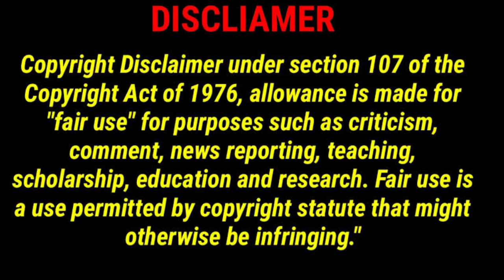பாஜக எப்போதோ திருந்தியிருக்கும்- சீமான்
பதிப்புரிமை மறுப்பு:

குறிப்பு: வீடியோவில் காட்டப்பட்டுள்ள அனைத்து படங்களும் / படங்களும் மரியாதைக்குரிய உரிமையாளர்களுக்கு கீழே உள்ளன...நான் / அல்ல ...
வீடியோவில் காட்டப்பட்டுள்ள எந்த படங்களுக்கும் நான் உரிமையாளர் அல்ல...

Watch sPotlight News on YouTube which streams news related to current affairs of Tamil Nadu, Nation, and the World. Here you can watch breaking news, live reports, latest news in politics, viral video, entertainment, Bollywood, business and sports news & much more news in tamil.

Thanks...
-VEERAMANI
மேலும் பல விடியோவுக்கு சப்ஸகிரைப் செய்யுங்கள் நன்றி ..